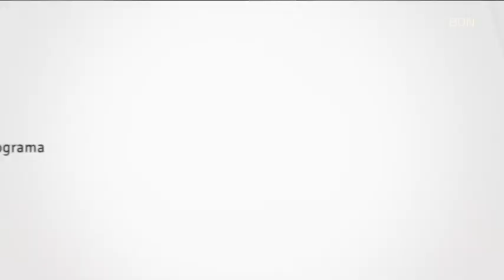En Quico Vera ens explica l'essència del WOK asiàtic - Badalona Tres60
Avui en Quico Vera ens ha deixat bocabadats amb la seva explicació del concepte asiàtic del WOK. A més, a "Can Vera" troben solucions per tot i són especialistes a adaptar cuines del món als seus fogons. Ens encanta!